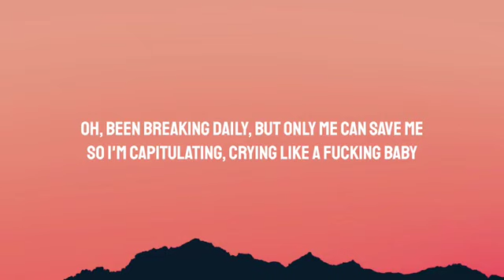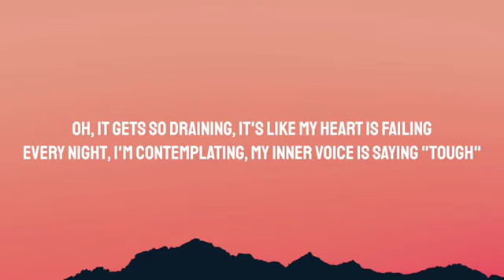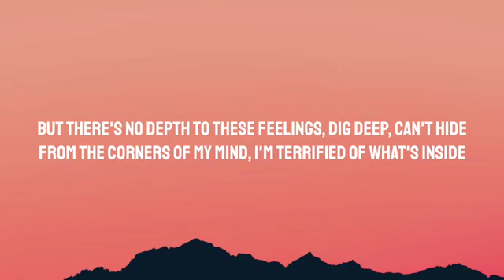girl in red - serotonin ( lyrics)